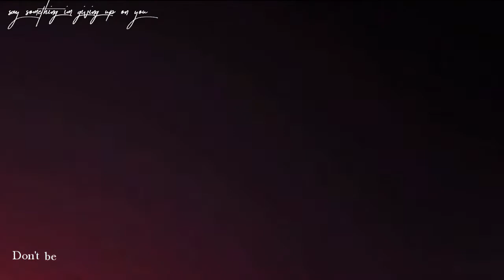Keep fighting || Julia & Hummer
Hey little fighter, soon things will be brighter. Do not give up, I know you can do this. Never stop fighting. I believe in you, i love you, and I pormise you it'll get better. I can do it. You can do it. We all can do it. Sometimes we just need a little help, a little support. Give eachother help, support and love. Love is the keyword to success.